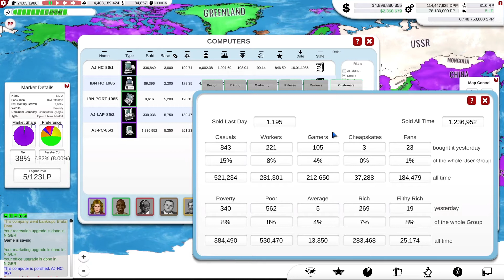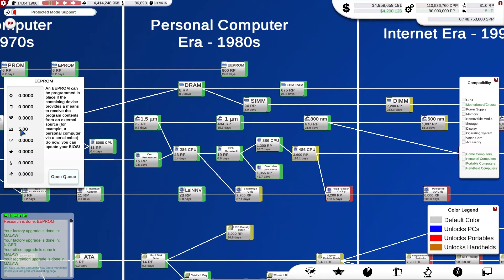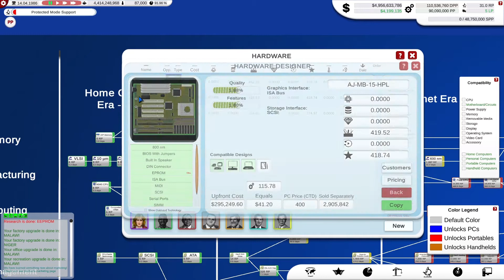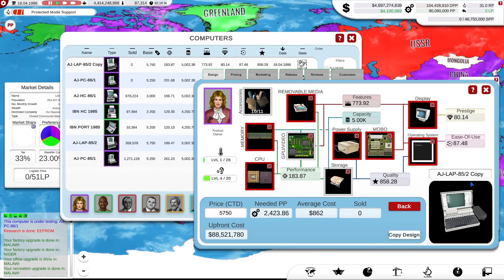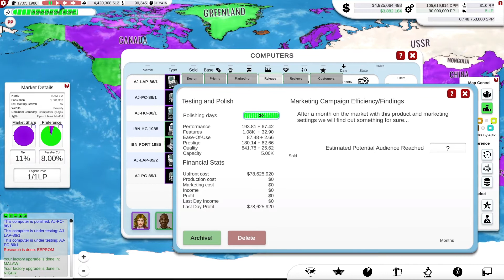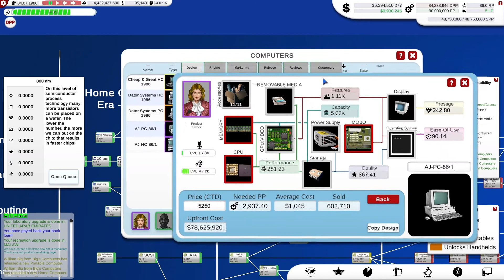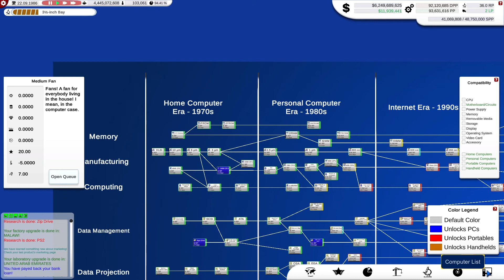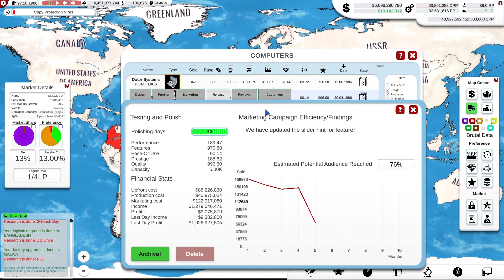Computer Tycoon : Taking More Always Hurts Someone (else) : March 2021 Update Lets Play 4.22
My lovely computers are so popular, I can't keep up with demand which means some of my competitors are still able to sell a few of their feeble products. Let's ramp up production, and research while I'm at it, and bring another competitor to their knees!

"Computer Tycoon is a grand strategy and business management hybrid about Computer Evolution and starting your own company in the 70s. Lead the research race until 2034, create the best hardware and operating system, take care of your infrastructure and even handle your marketing. Find video game gems to promote them on your platforms, conquer the global market and became literally immortal!"